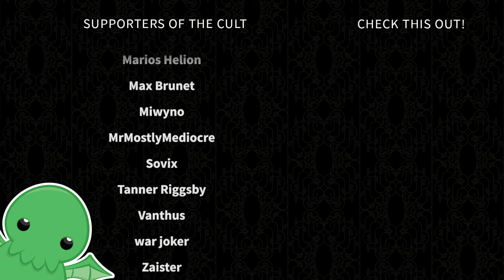I Am Degenerate - Part 48 - Days Gone